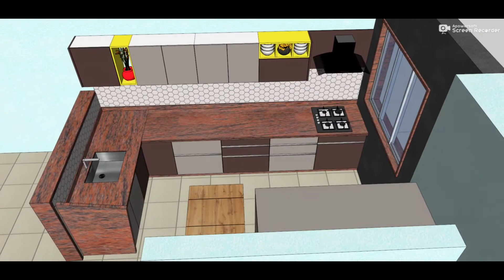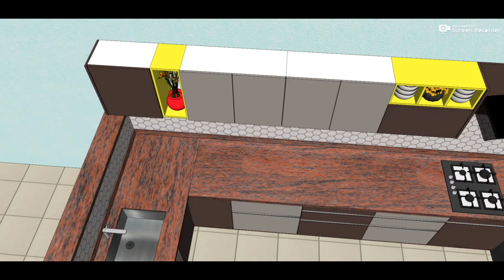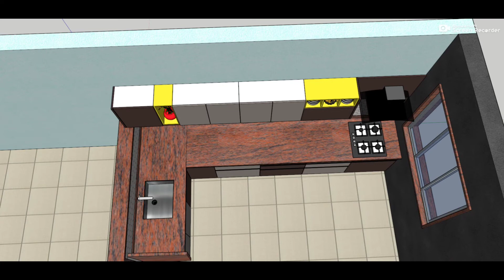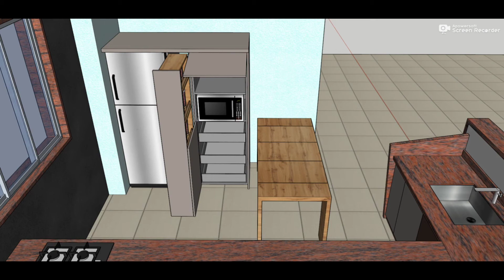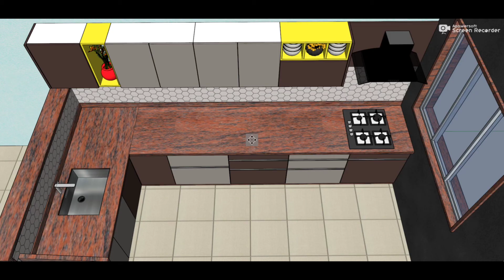sketchup dynamic componet and attributes functions easy to creat dynamic kitchen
Now you can have a kitchen tailored to your needs with modular kitchen furniture. This innovative space-saving system has everything you need for a functional and beautiful kitchen, from modules to cabinet, from drawers to islands. You can design it your way!

[Modular kitchen furniture offers a wide selection of home furnishings that are perfect for personalizing your kitchen. Choose from a variety of different styles, designs, and colors to find the perfect look for your home.

We've taken the modular kitchen and made it better than ever. We use sustainable and renewable materials that last a lifetime, and our modular designs easily expand with your needs. So whether you're small but cooking for many, or large with minimal storage space, we have a design for you.